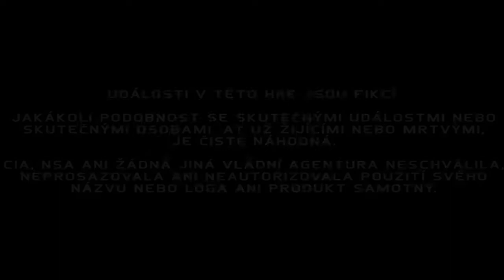Splinter Cell Blacklist THE END OF SADIQ